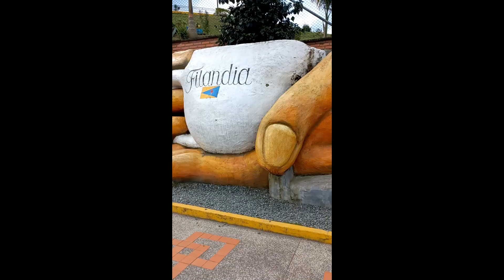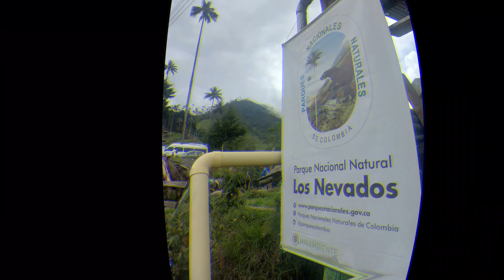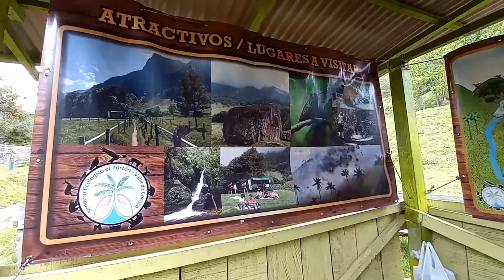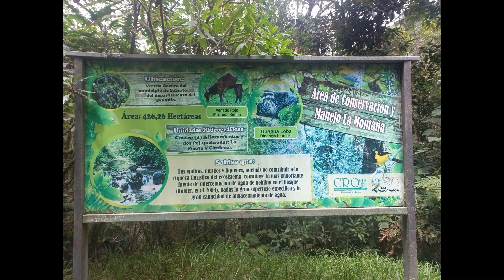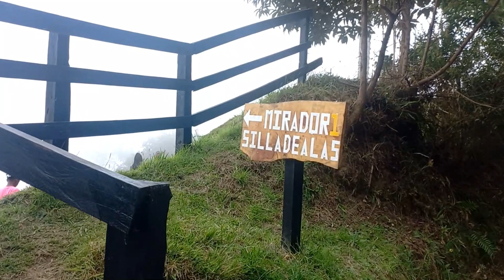TRAVESÍA AL BOSQUE DE PALMAS - VALLE DE COCORA - SALENTO QUINDÍO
¿Sabías que en el Valle de Cocora no solo se pueden ir a visualizar las famosas palmas de cera?, en esta nueva travesía podrás darte cuenta que tu próxima visita al Quindío puede ser de aventura entrando al Bosque de palmas del Valle de Cocora, donde te conectaras con la naturaleza de una forma increíble a través de su sendero ecológico, pasaras por montañas, cascadas, quebradas, y si cuentas con suerte el avistamiento de aves. Un trayecto alejado de tanta aglomeración de personas y mucha tranquilidad y paz, anímate a conocer más allá de lo tradicional.